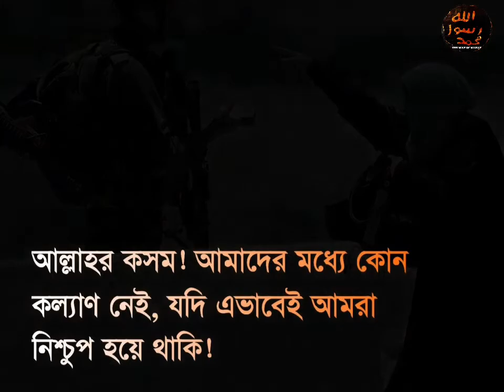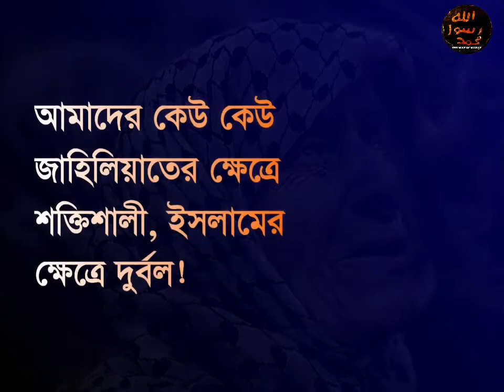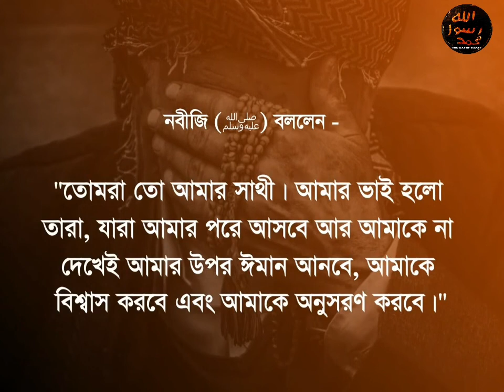o ummah of muhammad| sheikh khalid ar rashid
But i try my best but it full of error translation.

PLEASE NOTE: Any of the views expressed by the speakers do not necessarily represent the views of The way of nazat  or any other projects it may have or intend to do.